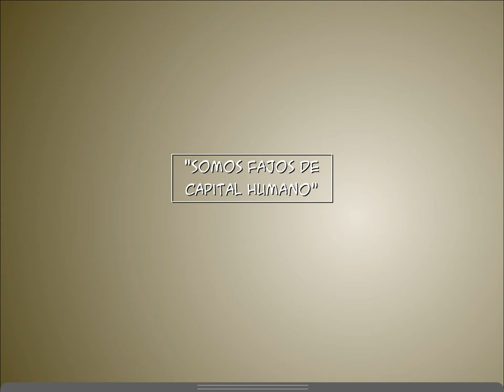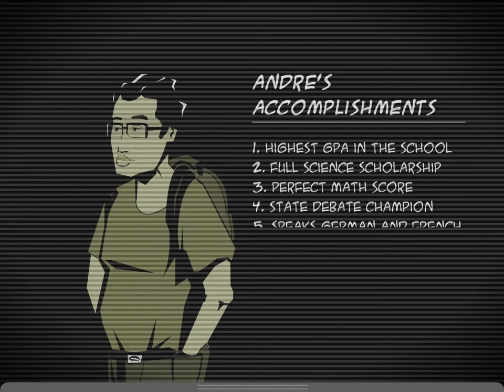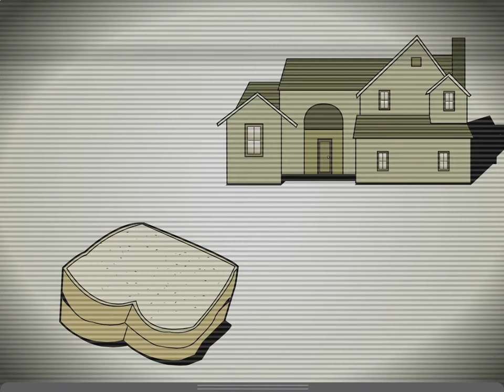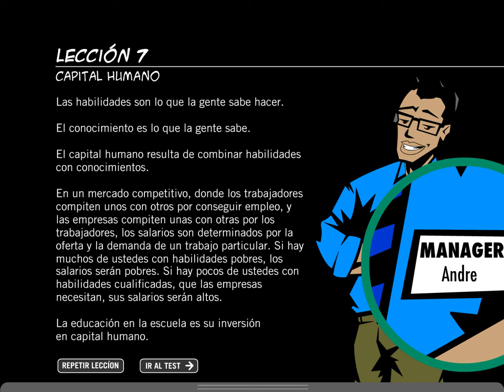[Spanish] MoneyWise Teen Lesson #7 - Human Capital